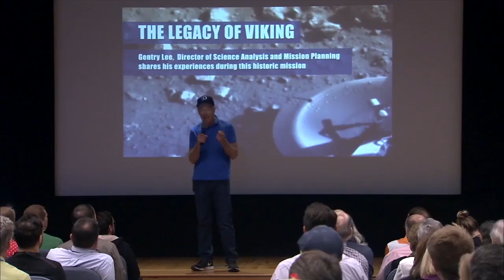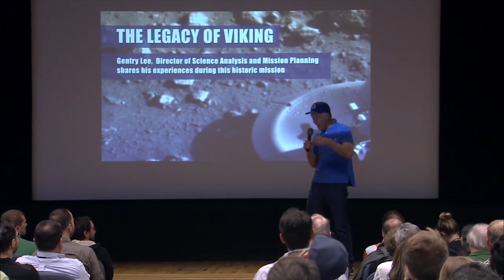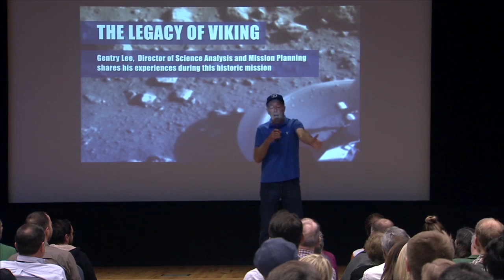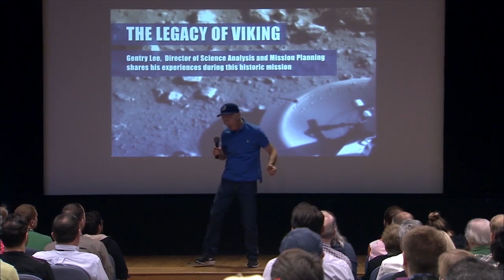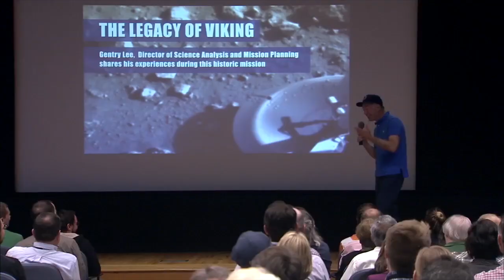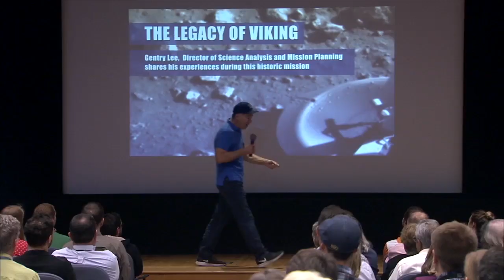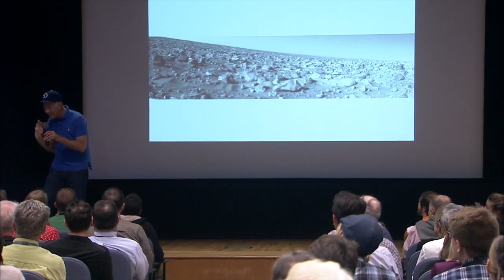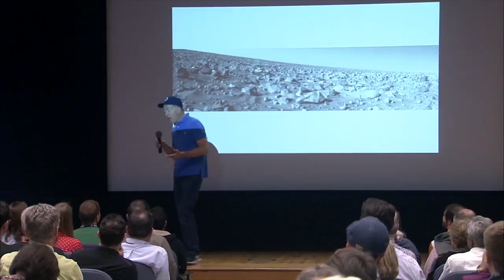The Legacy of Viking - B. Gentry Lee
B. Gentry Lee is chief engineer for the Solar System Exploration Directorate at the Jet Propulsion Laboratory (JPL) in Pasadena, California. In that position, Lee is responsible for the engineering integrity of all the robotic planetary missions managed by JPL for NASA. His major recent work includes the engineering oversight of the fantastically successful and popular Curiosity rover mission to Mars in August 2012, the Dawn mission to the asteroids Vesta and Ceres, the Juno mission to Jupiter and the GRAIL missions to the Moon. Previously, Lee provided guidance and oversight for the engineering aspects of the Phoenix and twin rover missions to Mars, as well as NASA’s successful Deep Impact and Stardust missions.